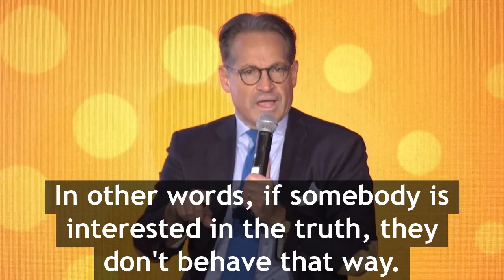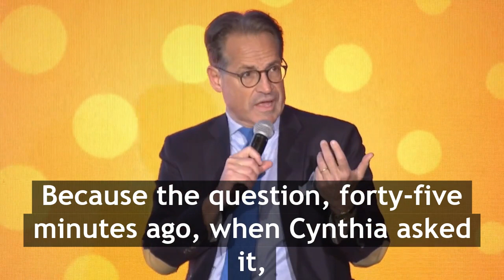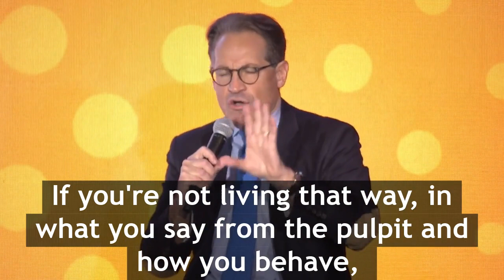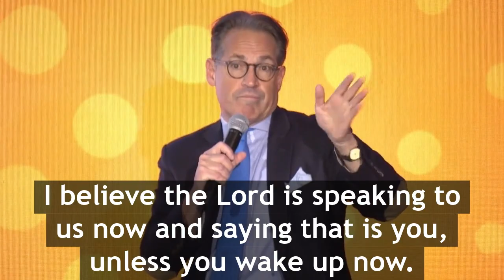My RADIO SHOW was banned from YouTube | Eric Metaxas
Eric Metaxas joins a panel called WOKENESS & THE CHURCH with Pastor Allen Jackson and Pastor Michael Youssef, moderated by Cynthia Garrett and sponsored by Salem, at the 2022 National Religious Broadcasters convention in Nashville. In this video, Eric talks about his Salem radio show, THE ERIC METAXAS RADIO SHOW, being banned from YouTube and what that might mean for our culture and the Church.

Metaxas Media could really use your support! Eric has been cancelled and attacked, as you know, but our team is determined to launch many new projects in the weeks and months ahead.